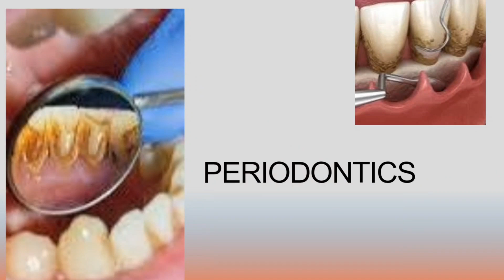Is studying BDS really tough ? 12 hours a day !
Please drop in video suggestions and feedback if you have any. Thank you so much for clicking on this watching it, it means a lot to me.

what do I do: BDS (3rd year) from ITS dental College greater Noida

BDS tough courses
BDS courses details
BDS student life
BDS student
BDS is tough or easy
BDS is worth it
bds tough
BDS is toughest than mbbs
BDS tough courses
BDS hard course
BDS scope
bds first year
BDS 1st Year
BDS 2nd year
BDS second year
BDS third year
BDS 3rd Year
BDS fourth year
BDS 4th year
final year BDS
Bds
salary after bds
job after BDS